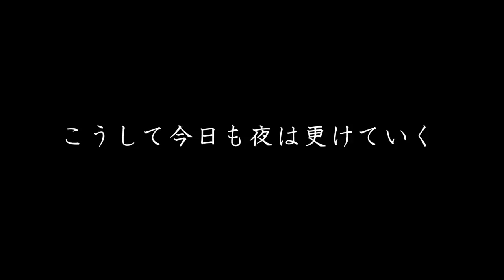【料理動画#62】おつまみ６品作ります。夫婦と猫の晩酌の一コマ【おつまみレシピ】【English subtitles】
前回のコメントのお返事出来ずで申し訳ないです。
しっかり読ませて頂き、ありがたく❤をぽちぽちと押させて頂きました。

さて、土曜日の夜なのでおつまみ動画でした。
美味しくお酒が飲めました(*´▽｀*)

🍻献立🍻
・茄子のはさみ揚げ
・アクアパッツァ
・そぼろ入り卵焼き
・アボカドとレモンのディップ
・和えるだけ！！やみつきメンマ
・ブロッコリーのこってりサラダ

茄子のはさみ揚げは、らんままさんという料理ブロガーさんの
レシピを参考にさせて頂きました。
アイデア溢れる料理ばかりのおすすめ料理ブログです。

◆らんままの大皿晩菜　茄子のはさみ揚げ ネギダレ

◆BGM
DOVA-SYNDROME様